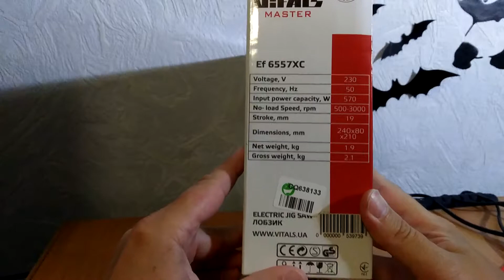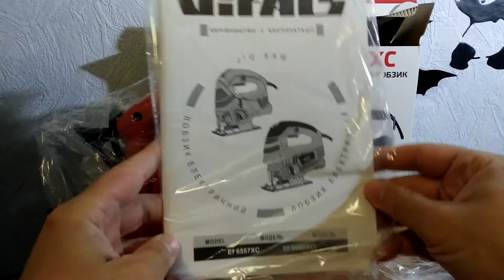Распаковка электролобзика Vitals Ef 6557XC из Rozetka.com.ua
Электролобзик Vitals Ef 6557XC